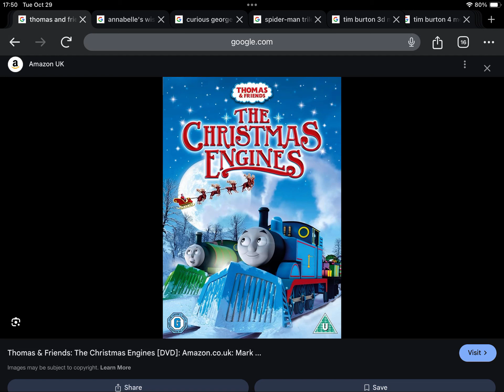Happy Late 9th Anniversary to Thomas and Friends The Christmas Engines (2015)